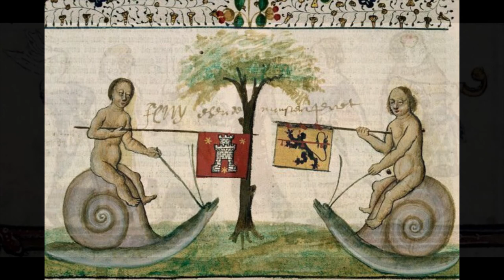Medieval Music--Hardcore Medieval Dance Party Mix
The fastest, most upbeat and hardest core medEVIL music out there! So grab your tankard of ale and put on your medieval dancing shoes and turn up the VOLUME!

*** Special shoutout to @VacnaPaul for making the original Medieval Hardcore Party Mix!***

tip jar:) help keep the videos coming!
INSTAGRAM Follow me for music and nature posts

!!Please support these great artists!!

 0:00 Estampie- Konvulsionslåten
3:13 Jar- W Dunajeczek
5:37 Datura Medieval Music- Danse Moresque
7:58 Corvus Corax- In Taberna
10:46 Perkelt- Velt Leen
13:17 Eluveitie- The Cauldron of Renascene
15:17 Jar- Boginki
19:33 Stary Olsa- Pasterz
22:38 Datura Medieval Music- Branle des Chevaux
25:20 Gaspare Bartelloni, Luca Felicetti- Saltarello 2
26:47 Perkelt- Ai Vist Lo Lop
30:40 Guillari di Spade- Rokatanc
33:43 Żywiołak- Sol Invictus
37:34 Estampie- Trotto
41:12 Sonya Belousova, Giona Ostinelli(The Witcher Soundtrack)- Would You Honor Me With a Dance
43:10 Corvus Corax- The Drinking Loving Dancers